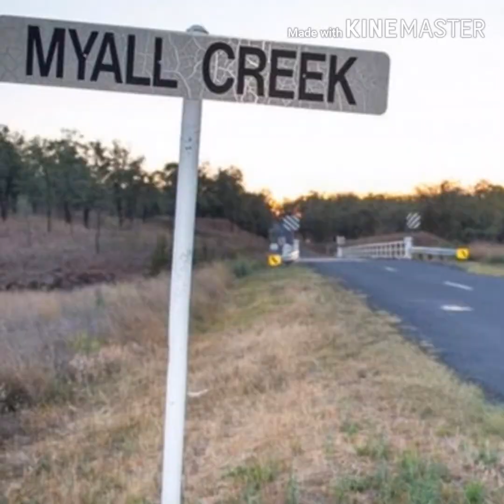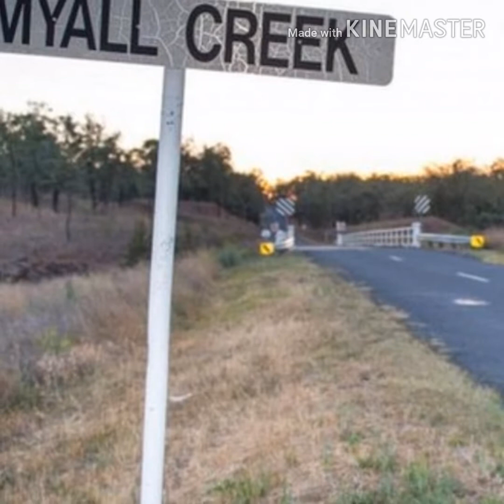Australia's Dark Past- The Myall Creek Massacre NSW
An insite into The Murder of Aboriginal Women, Men and children committed by a group of white men in 1838, at Myall Creek NSW.